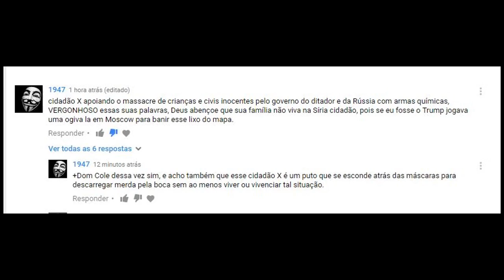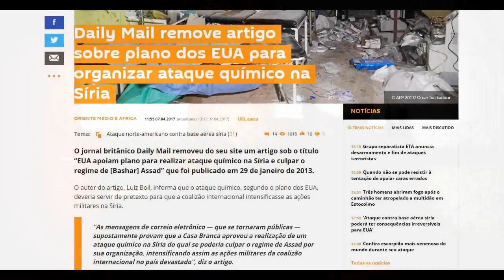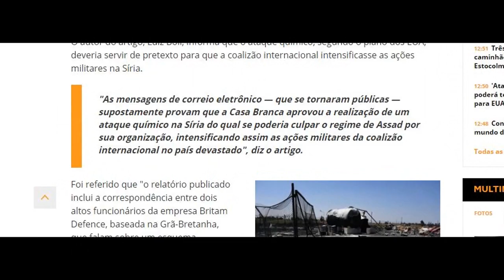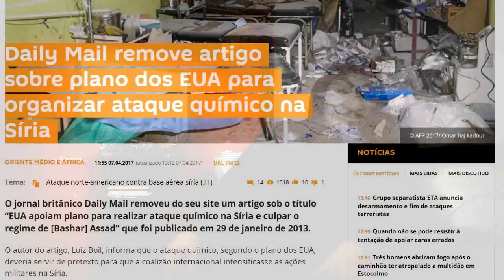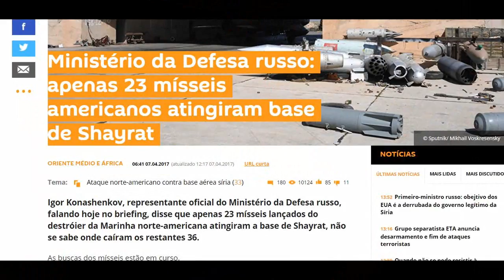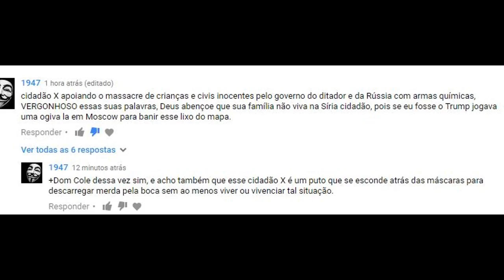Ataque dos EUA Contra Síria foi Planejado 4 Anos Atrás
A opção de forçar um ataque na Síria, foi sugerida a nada menos que 4 ANOS ATRÁS, Inclusive com a justificativa do possível uso de armas químicas(Armas de Destruição em Massa), por parte do governo e motivando um contra ataque de retaliação.